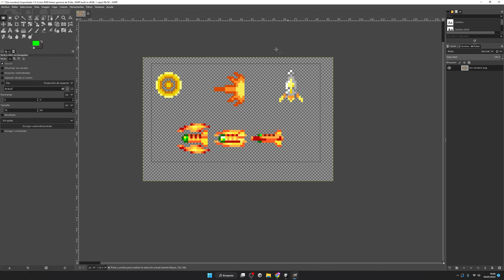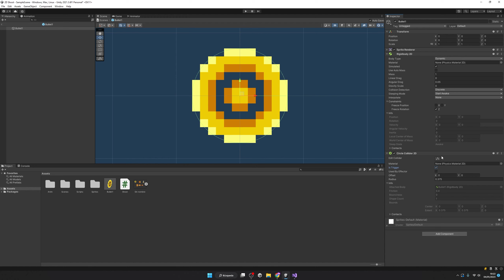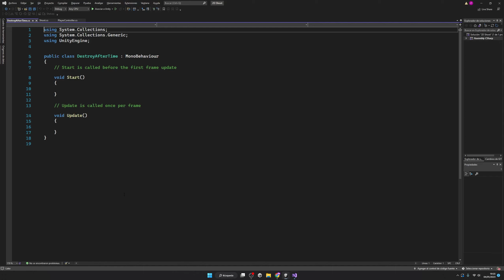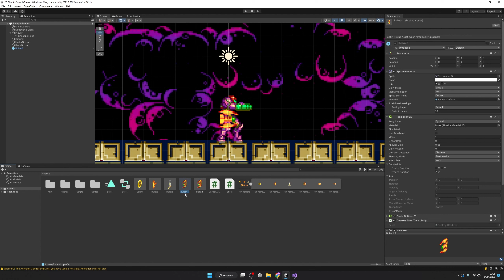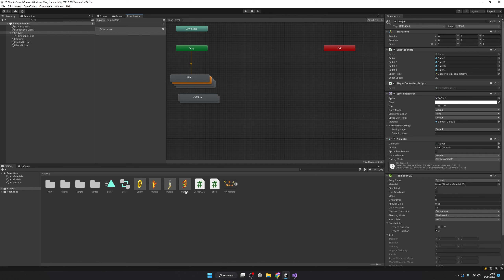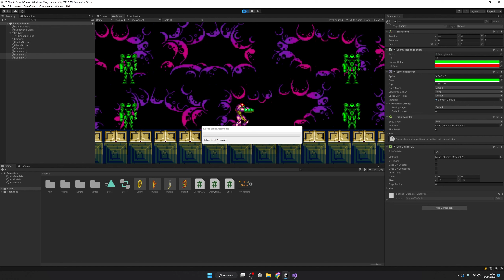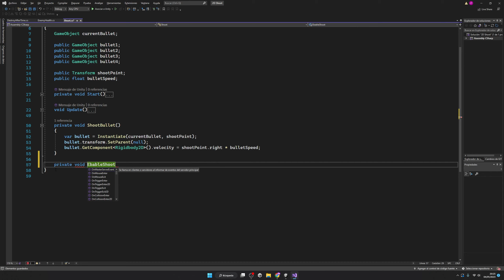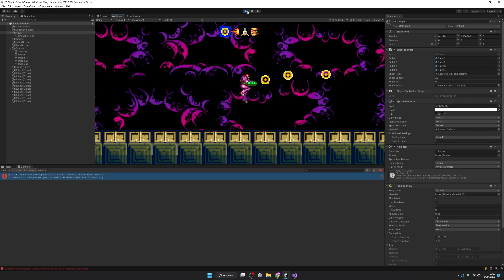Disparo 2D en Unity 😮🔫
En este vídeo vamos a ver como crear el elemento disparo en un juego de 2D dimensiones de scroll lateral

Comenta que más cosas te gustaría ver :D

Introducción 00:00
Sprites de los disparos 00:16
Disparo en el sitio del personaje 02:17
Disparo hacia la derecha y velocidad de disparo 04:16
Destruir bala después de x tiempo 05:43
Realizar disparo desde el cañón del personaje 06:35
Disparo en ambas direcciones 08:00
Crear el resto de proyectiles 08:32
Crear el proyectil con animación 10:43
Cambiar entre proyectiles durante el juego 12:30
Enemigo de prueba (diana) 13:45
Feedback al golpear al enemigo 16:30
Controlar el feedback visual del golpe 19:09
Cadencia de tiro 20:53
Selector de disparo en pantalla 22:25
Resultado 24:27